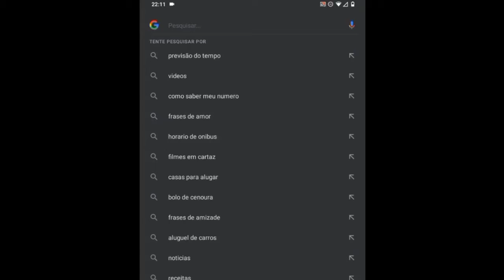RIP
mão chorando ✊😔